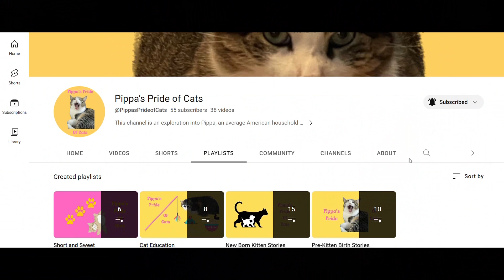So, Why Did She Move the Kittens?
Tilly picked up one of the kittens and moved them.  But why?  We review some of the possible reasons in this video.  We also have some announcements for this upcoming week, and a general check in on our cats and kittens.